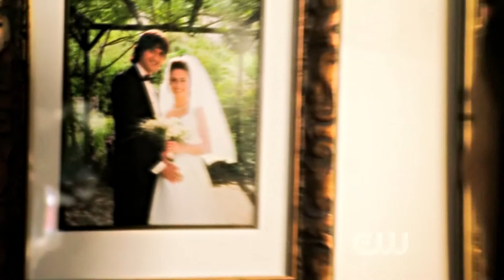NAVID & ADRIANNA || SOMETIMES IT TAKES A LOSS TO SHOW US WHAT WE REALLY WANT